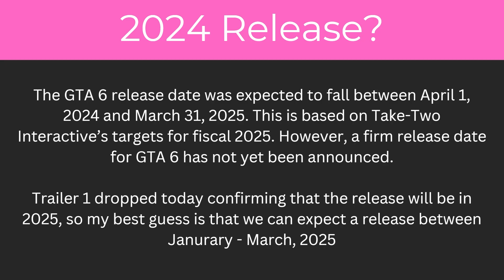Will GTA 6 Release In 2024? (2024)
In today's video we will find out if the new gta 6 (grand theft auto 6) will release in the year 2024!